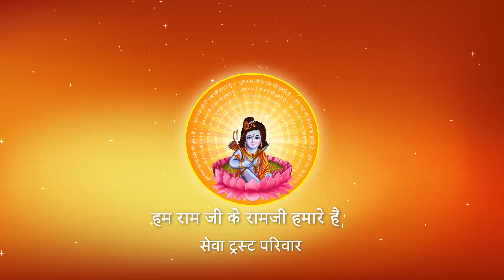जाएँ तो जाएँ कहाँ मानस के किस काण्ड का नाम है ? I Pujya Prembhushanji Maharaj I Howrah I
Katha Summary:
जाएँ तो जाएँ कहाँ मानस के किस काण्ड का नाम है ? Howrah
Pujyashri’s Ram Katha in Howrah

II*II*II*II*II*II*II*II*II*II*II*II*II*II*II*II*II*II*II*II*II*II*II*II*II*II*II*II*II*II*II*II*II*II*II*II*II*II*II*II*II*II*II*II*II*II